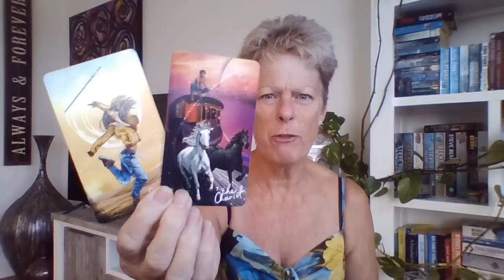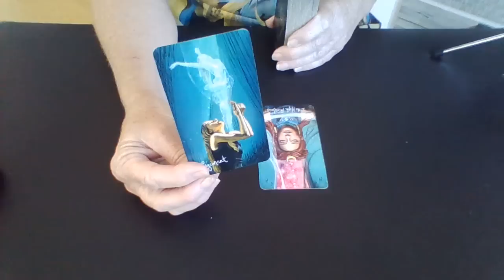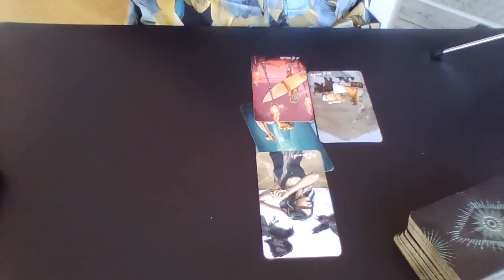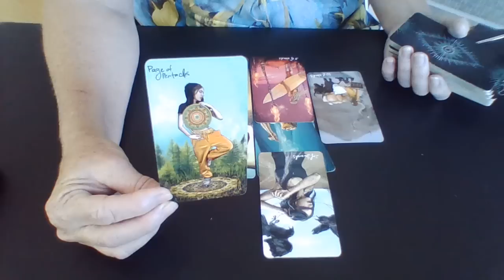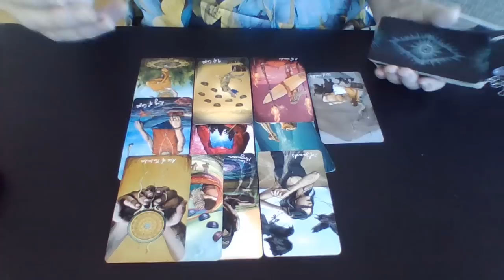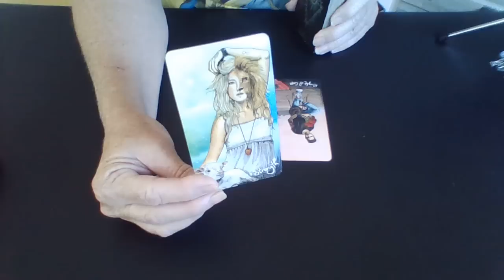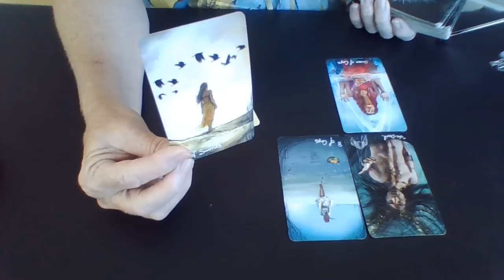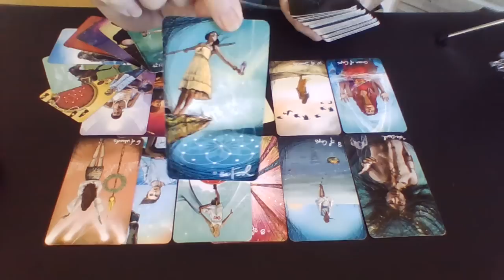Beto O'Rourke and Texas' political future